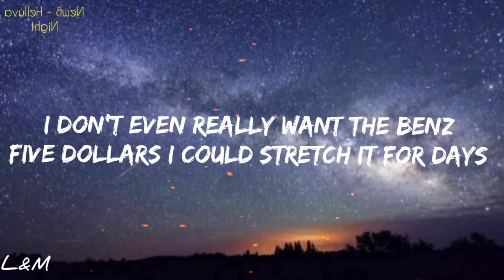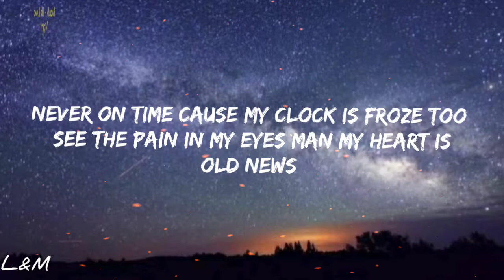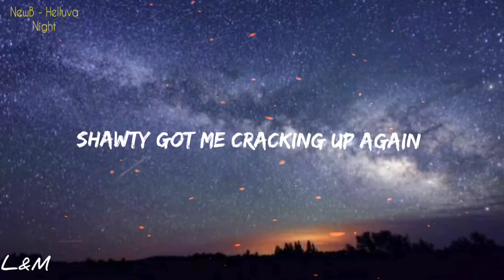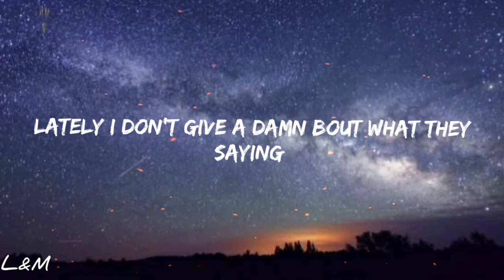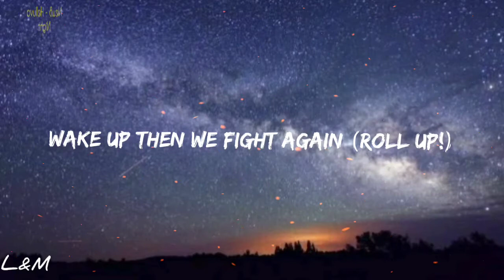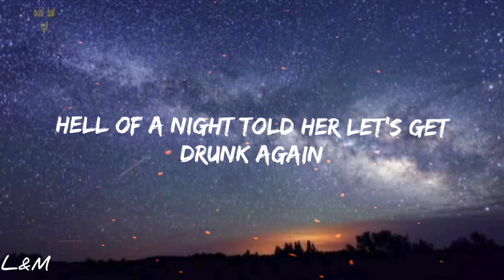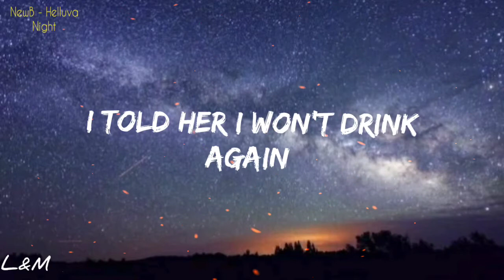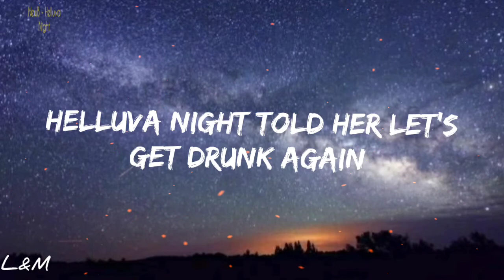NewB - Helluva Night(ft.Shano) [lyrics]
[If you enjoyed this song please share it ]

🛎️ If you own anything in this video & if you want to take it down.

■  E-mail also available at ABOUT section of the channel